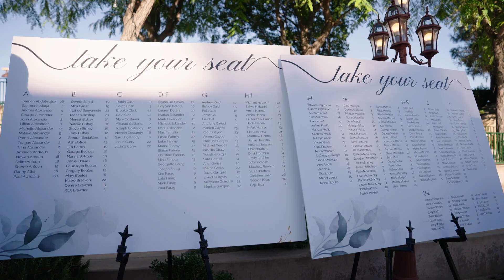Kelly + Danny || Highlight Film